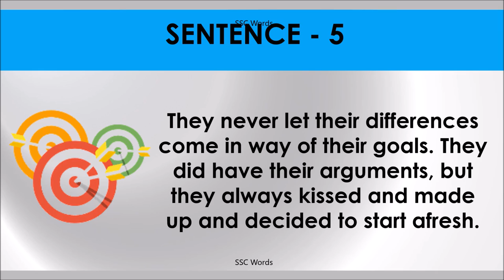KISS AND MAKE UP Idiom 848 # Meaning and five sentences # SSC Words